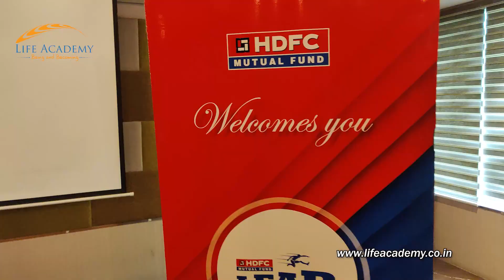Corporate NEGOTIATION GAME program by Ashraf, Life Academy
In today’s highly competitive world, NEGOTIATION SKILLS are becoming increasingly important in Business, Work and Relationships!

Among all the skills required in business, there is one that transcends the rest; NEGOTIATION! It is estimated that individuals/organizations lose millions of dollars and opportunities due to poor negotiation skills.

Improve your skills and confidence in negotiation through our game-based experiential training and facilitation methods.

The MASTER NEGOTIATOR program based on BOSS GAME has been designed for those for whom negotiation is an indispensable and important part of their role. Negotiation is not an act of battle but rather a process of discovery. The whole process involves uncovering the best possible outcome for all the stakeholders.

KEY OUTCOMES:
• Better understanding of stakeholders’ needs to create value.
• Learn essential strategies to negotiate with influence.
• Understand different strategic choices and consequences.
• Identify interpersonal skills that drive success and create a win-win situation.
• Learn to manage conflicts, build rapport, and handle deadlocks.

To conduct our GAME based LEARNING Programs for your organisation,